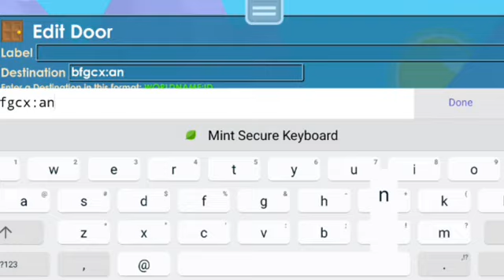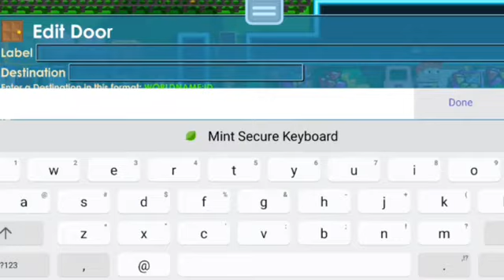Growtopia private server 2022 Terbaru All Work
❖❯───🌟Shadow GTPS🌟───❮❖

🌟Hai Guys Nama Gw Shadow GTPS/bisa kalian Panggil Deva😅.Jadi Gw Ini Cuman Promosi Server GTPS Ya Guys!.Yang Tentunya Server Rekomendasi Bagus!.Jadi Buat Kalian Yang Mau Main GTPS Bisa Download Dulu Virtual Host Dibawah Ini!👇👇👇

🌟Cara Main GTPS nya :
1.Pastikan Sudah Update Growtopia Versi Terbaru di play store
2.Login Di Growtopia(Jangan Menggunakan ID Asli Kalian)Hingga Update Item Selesai
3.Setelah Itu Kalian Buka Virtual Hostnya
4.Pilih Host Yang Tadi Kalian Download
5.Login Ulang Di Growtopia Tanpa Menggunakan ID Kalian
6.Jika Ada Masalah Atau Tidak Bisa Login Kalian Bisa Chat Owner Servernya

🗿Terima Kasih Buat Yang Sudah Support Saya!

Via
Diamond Lock : 8DL
Gopay : 50K (Lebih Murah)

🌟Host? Check Pin Komentar

⚠Peringatan : Ga Usah Copy Desk Ntr Gw Klaim Copyright!

growtopia private server 2022 free all item,
how to download growtopia private server android 2022,
growtopia private server 2022 brotopia,
growtopia private server 2022 can find,
growtopia private server 2022 cheap role,
growtopia private server 2022 ctps,
growtopia private server 2022 can sell bgl,
link download growtopia private server 2022,
cara beli barang di growtopia private server 2022,
how to duplicate item in growtopia private server 2022,
growtopia private server 2022 ekonomi rgt,
growtopia private server 2022 free role unlimited,